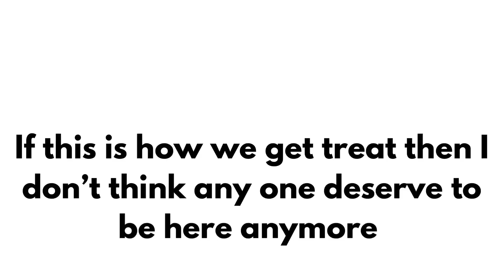අරගලයේ කොල්ලන්නට පොලිසියෙන් බල්ලන්ට වගේ පහරදෙන වීඩියෝ එකෙ ඔරිජිනල් එක.-විස්තරේ